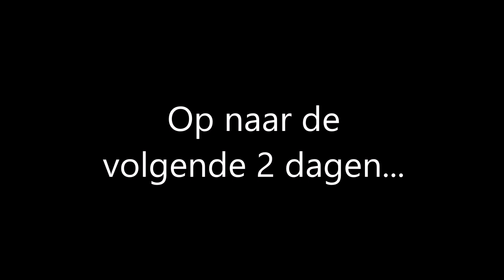OP BEZOEK NAAR CONGO?! || RWANDA #9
Waarom doen we vlug de ramen dicht?